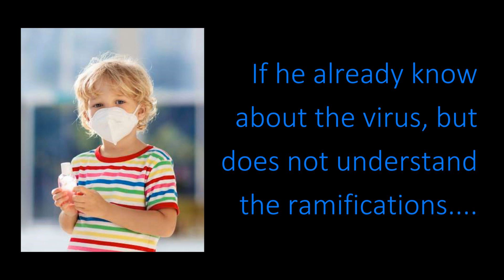How To Talk To Your Child About Corona's Virus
Just a few tip, take them or leave them!